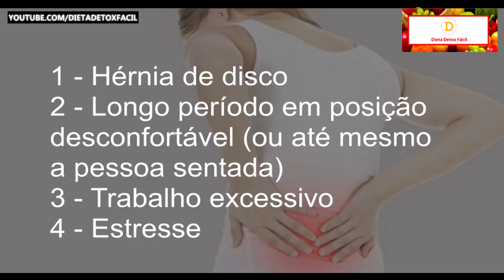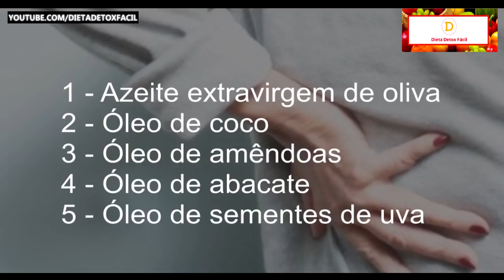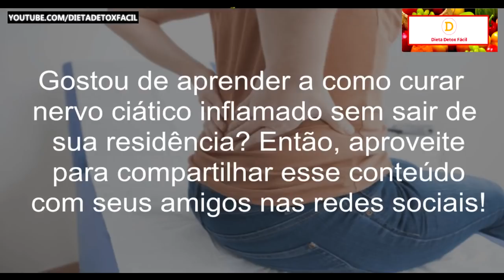Como Eliminar a DOR NO NERVO CIÁTICO SEM GASTAR NADA - Receita Caseira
O nervo ciático é o mais longo do corpo: começa na coluna lombar, passa pelas nádegas e região posterior da coxa, estendendo-se até a perna. A dor pode atingir qualquer ponto do trajeto do nervo.

A dor ciática caracteriza-se como uma dor persistente, semelhante a pequenos choques elétricos, sentida ao longo do trajeto do nervo ciático (coluna lombar, região posterior da coxa, pernas e pés). Pode vir acompanhada de formigamento, dormência ou fraqueza muscular no membro afetado e piora com o movimento. Nos casos mais graves, pode haver dificuldade para caminhar.

O início da dor no nervo ciático pode ser lento ou súbito, tipo agulhadas, com tendência para piorar ao se sentar ou estender o membro inferior. Pode afetar ambas as pernas, embora seja mais comum acometer apenas um lado.

Uma das principais causas de dor no nervo ciático é a hérnia de disco, que comprime a raiz do nervo na coluna vertebral, gerando dor. A dor ciática também pode ser causada por inflamação do nervo, hérnia de disco, mudanças posturais da gravidez, anormalidades anatômicas do nervo ciático, contraturas musculares, esforço e movimentos bruscos da coluna, entre outras causas.

Por isso neste vídeo vamos lhe ensinar um remédio caseiro para acabar com a dor no nervo ciático em questão de minutos.